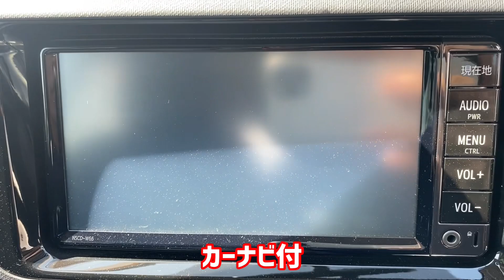ハイブリッドで1番コスパの高いアクアの紹介 【今週の特選車】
音源　魔王魂
　　　INSHOT無料音源
　　　YouTube無料音源

イソベモータースちゃんねる再生リスト

イソベモータース
群馬県高崎市矢島町757-6
車の販売、車検、修理なんでもご相談ください。